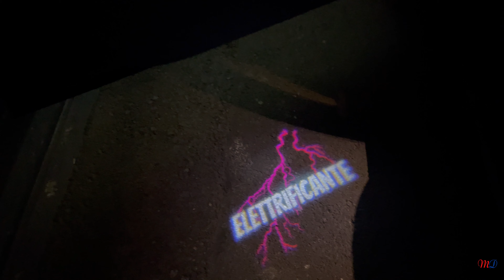EPISODIO 19 ACCESSORI PERSONALIZZATI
Elettrificante è la mia serie sulla mia esperienza con la mobiltià elettrica.